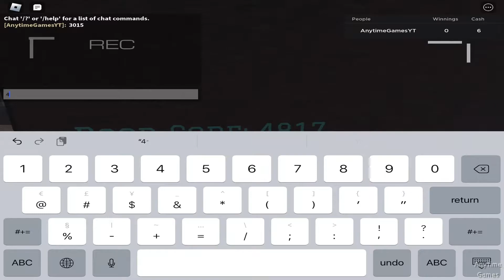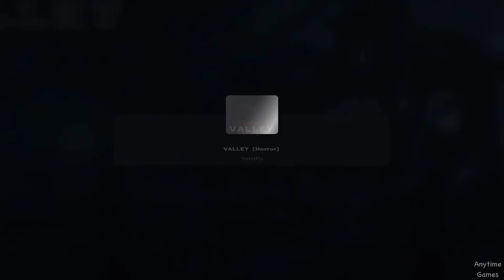Valley [Horror] Chapter 2 Full Game - Roblox